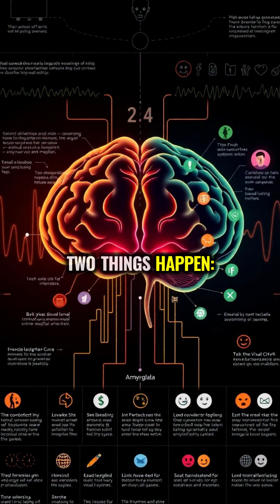Your Brain Can Make Loved Ones Look Like Impostors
Your brain uses both visual recognition and emotional response to identify loved ones, but when these systems disconnect, you can believe family members are impostors. This rare condition, called Capgras syndrome, shows how our perception of reality depends on both what we see and what we feel.